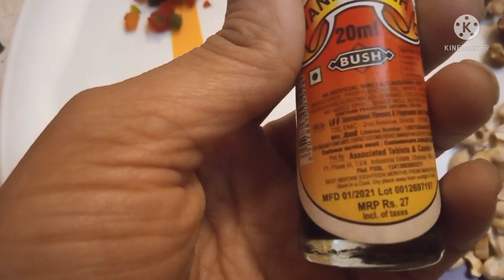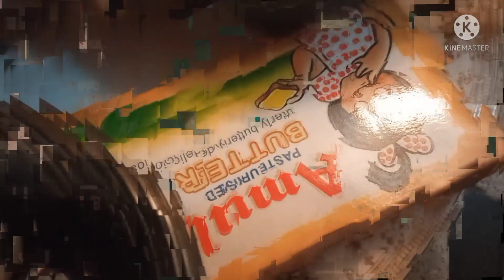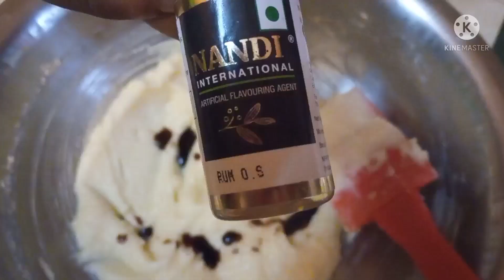Super Easy Christmas Fruit Cake Recipe || In Electric Oven || Tojo's Kitchen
Hello everyone today I have made Christmas Fruit Cake in very simple & easy way to make in electric oven

Christmas Fruit Cake
Ingredients
Maida 100grms
Sugar 100grms
Butter 100grms
Eggs 2
Choco Powder 1tsp for colour
Rum Essence 1/4 tsp

Dry Fruits Ingredients
Chopped Cashew
Chopped Pistachio
Chopped Walnut
Blueberry
Diced Kumra Petha
Tutti Frutti

MERRY CHRISTMAS TO ALL MY YOUTUBE FRIENDS